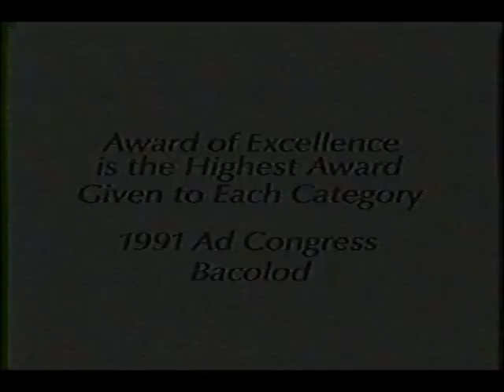FROM THE ARCHIVES: Sculler TVC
Winner of the Best in Cinematography award at the 12th Advertising Congress - Araw Awards

featuring Mr. Richard Gomez